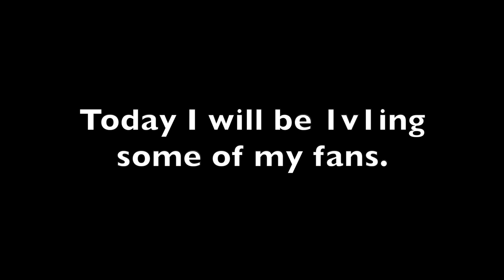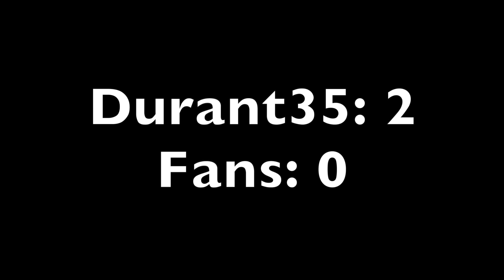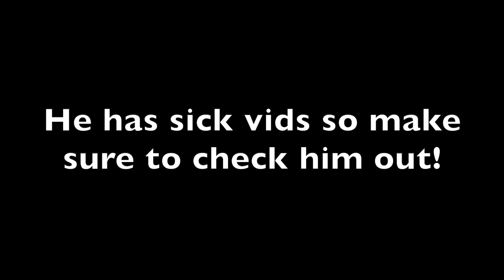1v1ing My Fans in ZombsRoyale io!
In this video, I 1v1 some of my fans.

| My Info |
Computer: Macbook Pro (I don't recommend this)
Mouse: I don't use one (I do recommend this)
Headset: Don't have one of these either
Editor: iMovie
Screen Recorder: QuickTime Player
I  Durant35 and I am the leader of my clan Nades. I upload the best content I can as often as I can. I hope you enjoy my vids!

Also in case you can't read I play Zombs Royale.